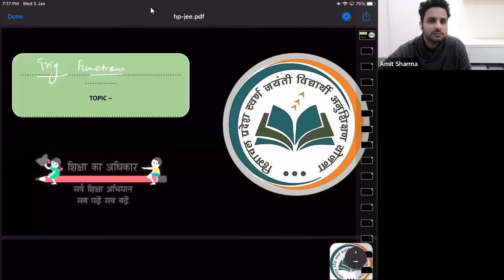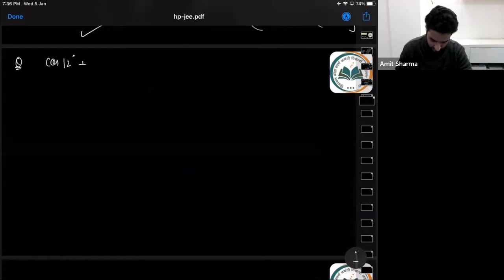Trigonometry 1 | 12th JEE Maths | 5th Jan 2022